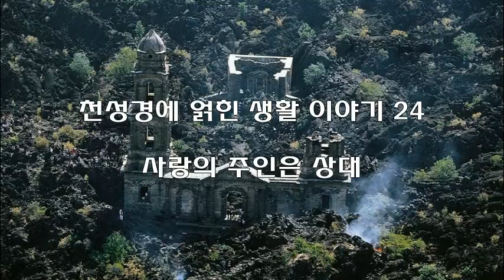천성경에 얽힌 생활 이야기 - 24. 사랑의 주인은 상대